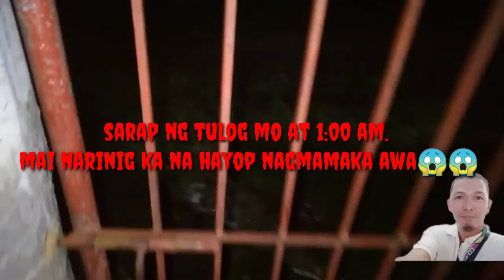dog or ghost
Yung sarap ng tulog mo pero ma narining ka boses galing sa labas ng makaawa.. 1am pa naman😱